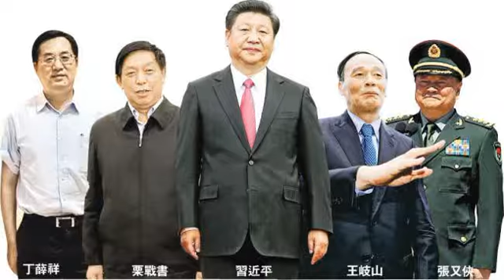十九大距召开不足一月 五大悬念待解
發表評論評論如下。